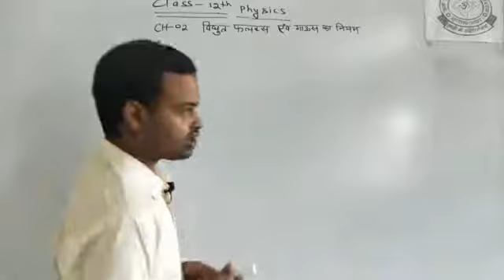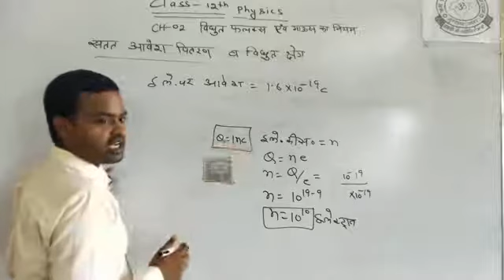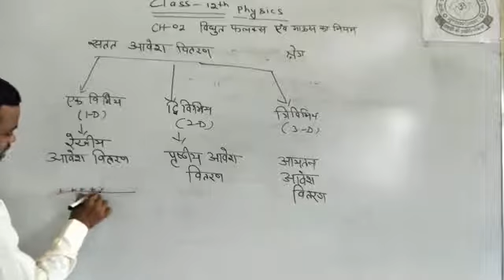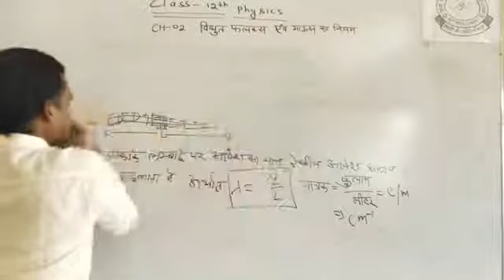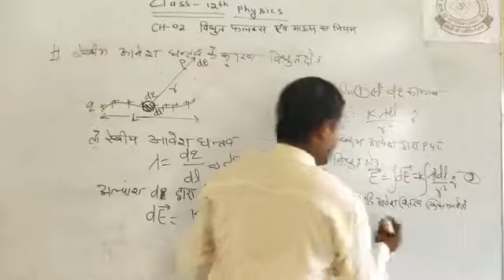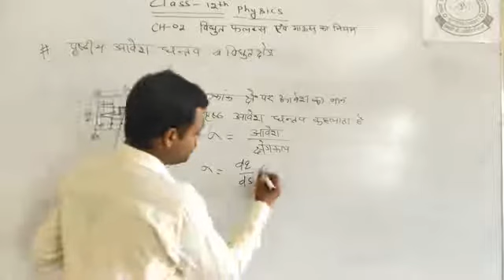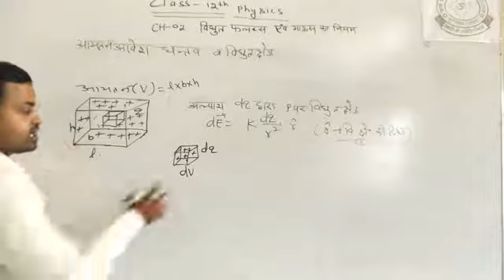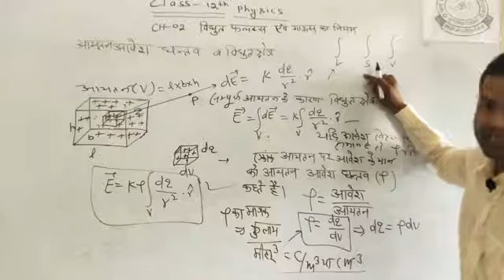RBSE CLASS-12TH#PHYSICS#CHAPTER-2#ELECTRIC FLUX AND GAUSS LAW#LECTURE-03